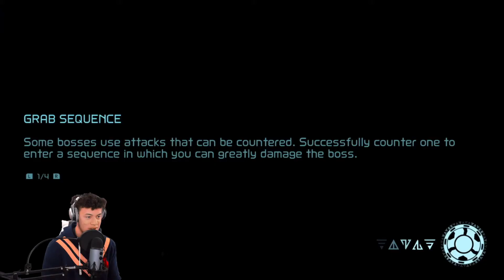THIS GAME GOT WAY BETTER!!! (Metroid Dread Ep.2)